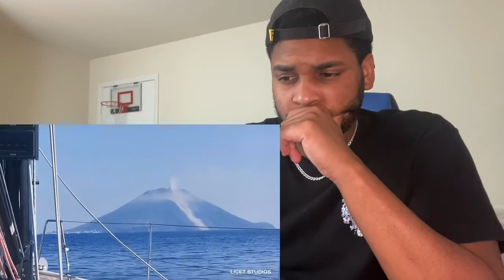25 minutes of Natural Disasters | REACTION 😬😱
Follow all Social Media Accounts to get a follow back 🔥‼️

Instagrams: Kevofficial5
                       M1k3d1ggs

               Mikeantdiggs